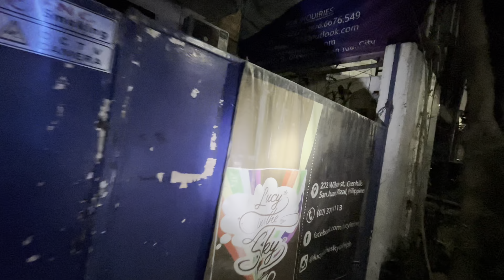Festival Mall Alabang Bike Parking to Wilson San Juan via ML Quezon C5